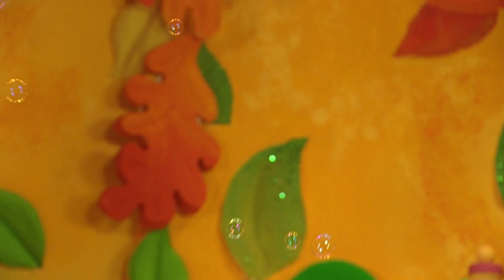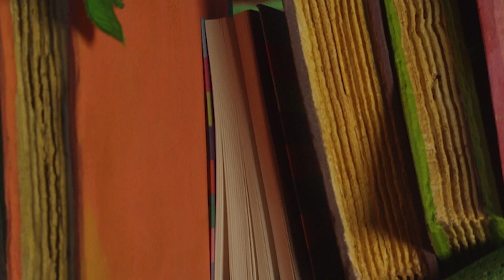Roly Mo Show - Rollerskating | HD Full Episodes | Cartoons for Children | The Fimbles & Roly Mo Show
Roly decides that it's time for him to learn to rollerskate, but hold on a roly mo, Little Bo hasn't told him how to stop!